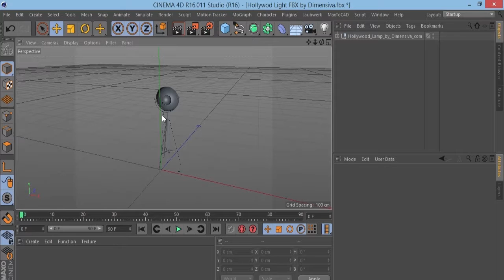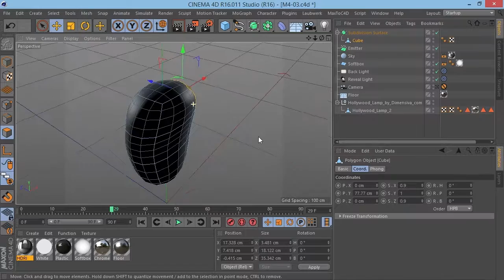Course Preview: High-resolution Product Rendering in CINEMA 4D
Join Pluralsight author Nejc Kilar as he walks you through a preview of his "High-resolution Product Rendering in CINEMA 4D" course found only on Pluralsight.com. Become smarter than yesterday with Nejc’s help by learning to be able to complete a similar Cinema 4D project on your own.